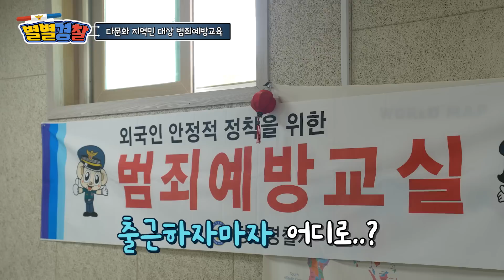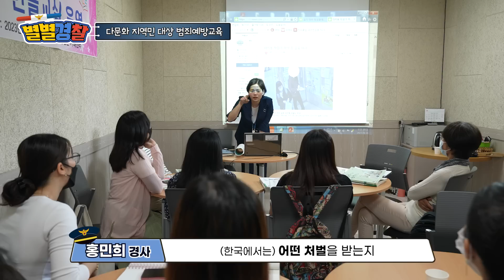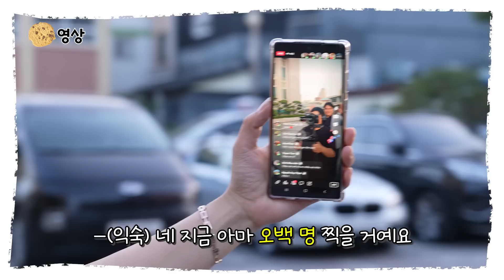(VN SUB)한국과 베트남을 잇는 K-경찰 클라쓰! 전남장성경찰서 정보안보외사과 홍민희 경사편 [별별경찰 09편]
일반인들은 잘 모르는 경찰을 소개한다! 👮‍♀️
별별경찰이 시즌2로 다시 찾아왔습니다 :)👍

한국과 베트남을 잇는 통역업무 뿐이 아니라,
모든 외국인 민원인 상담, 범죄예방 교육까지 싹~ 다 책임진다는!
오늘의 별별 경찰은?😀
전남장성경찰서 정보안보외사과 '홍민희 경사' [별별경찰 09편]👮‍♂️

Cảnh sát Hàn Quốc xuất thân từ Việt Nam,
Hồng Minh là cầu nối giữa Việt Nam và Hàn Quốc và cũng là người cảnh sát hoàn thành xuất sắc mọi nhiệm vụ được giao.
Chúng ta cùng xem 1 ngày làm việc của cô cảnh sát dễ mến này nhé.
Ps. Các bạn ấn 'like' và chia sẻ video để cổ vũ động viên cho cô cảnh sát của chúng ta nói riêng và toàn thể cảnh sát Hàn Quốc nói chung nhé